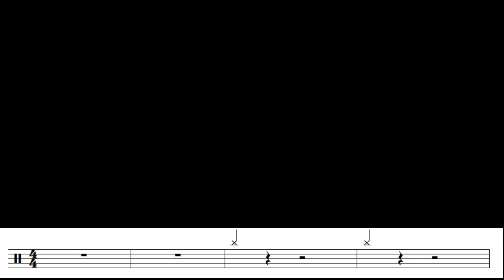Another Day (The Cure) - drum cover + score